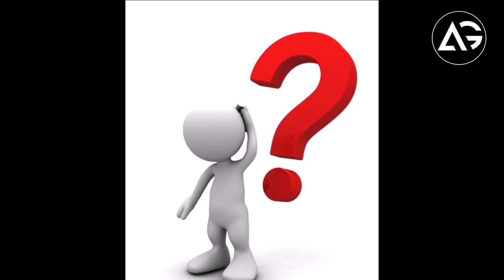Spider-Man 3 Sony Confirms First Look AG Media News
1 LIKE = More Motivation!

**Channel Description **